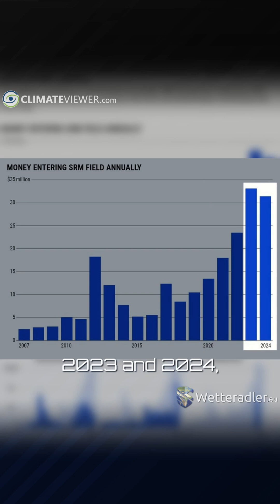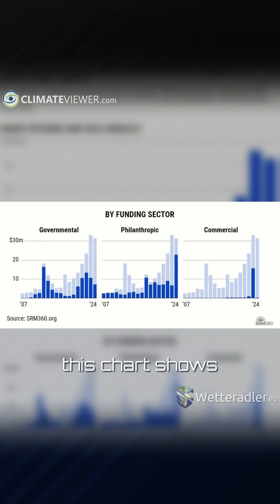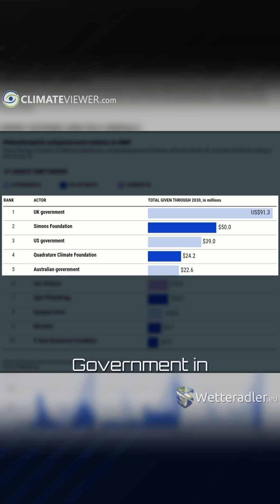Who's Funding Geoengineering?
🌍 GEOENGINEERING: Who is funding the control of Sunlight? 💵☀️

In recent years, one field of research has gained increasing attention from governments, foundations, and private investors:

Solar Radiation Management (SRM)
Technologies designed to reflect or reduce incoming sunlight to cool the Earth’s surface.

A new analysis reveals how fast this field is growing – and who is financing it.

📈 1) SRM funding is rising rapidly

Annual funding has increased significantly since 2018 –
and accelerated sharply from 2020 onward.

• Early years: low, single-digit millions
• 2018+: continuous growth
• 2023 & 2024: above 30 million USD – record highs

Who is driving this shift?

👉 Earlier: mostly governments
👉 Today: mainly private & philanthropic foundations
👉 Commercial actors are growing too – but more slowly

The influence of private funding in SRM is expanding.

🏛 2) The 10 largest SRM funders (through 2030)

🟦 UK Government – 91.3M USD

🟦 Simons Foundation – 50M USD

🟦 US Government – 39M USD

🟦 Quadrature Climate Foundation – 24.2M USD

🟦 Australian Government – 22.6M USD

🟦 Awz Ventures – 15M USD

🟦 Open Philanthropy – 14.7M USD

🟦 European Union – 10.3M USD

🟦 Bill Gates – 9.7M USD

🟦 V. Kann Rasmussen Foundation – 7.5M USD

Key observation:
Half of the top funders are philanthropic organizations or individuals – and their combined contributions exceed those of many national governments.

🔍 Summary

SRM is becoming a major research and funding domain.
Investments are rising fast, and the balance is shifting from governmental to private hands.

⚠️The question of who shapes future decisions about influencing sunlight is becoming increasingly important.